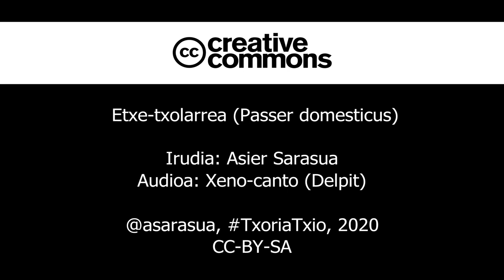Etxe-txolarrea (Passer domesticus)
Txolarre bikotea bainua hartzen, Hondarribian.